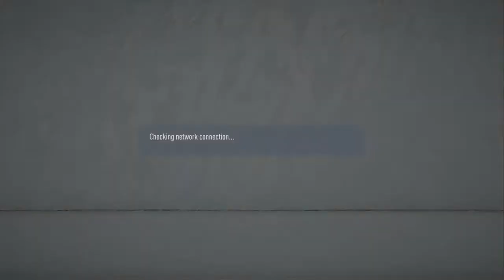Fifa 20: The Co-op Adventures Ep. 14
14 of these shitty things...